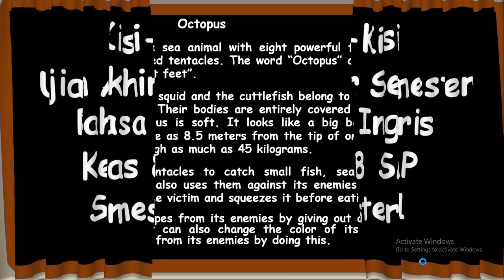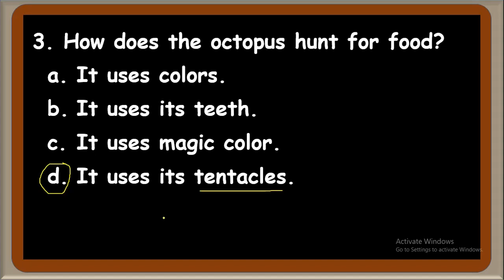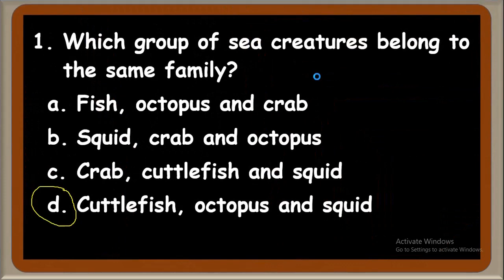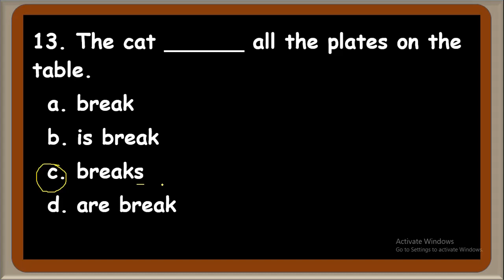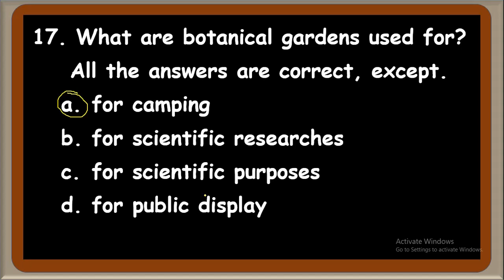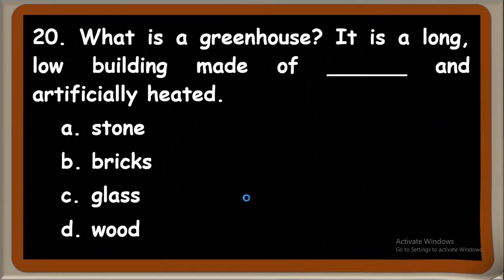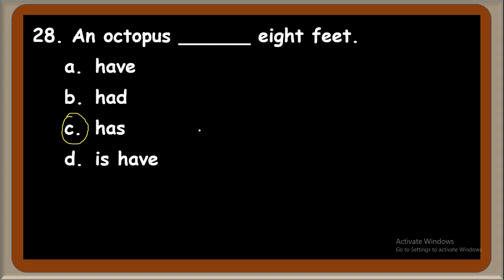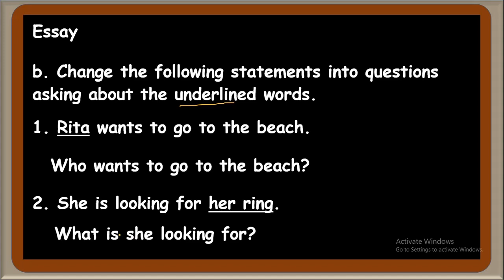Kisi-Kisi Ujian Bahasa Inggris Kelas 8 SMP Semester 1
Welcome to my English channel! This channel is created to provide anyone who wants to learn English easily and quickly without having to spend some money. This channel will teach you how to write and speak English well. I will always try my best to give valuable contents. Thanks very much for your attention.